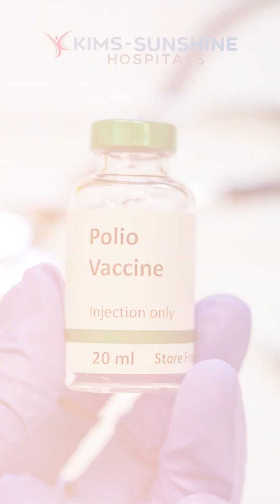Me Pillalaki Polio Vaccine Epudu | Dr.G.Haricharan | Physician | KIMS-SUNSHINE HospitalVeyinchali)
Polio is highly contagious, affecting children. Administer the polio vaccine to protect your child. Watch this video by our expert Dr.G.Haricharan Sr.Consultant Physician, Diabetologist & Lipidoloist at KIMS-SUNSHINE Hospital to learn more.

📍KIMS-SUNSHINE Hospitals, Begumpet Metro Pillar No C1327, Beside Jamia Masjid, Prakash Nagar, Hyderabad, Telangana 500016